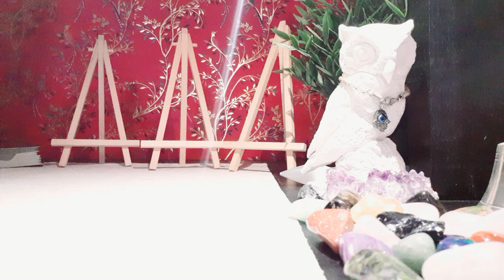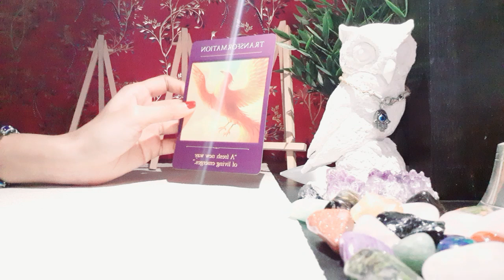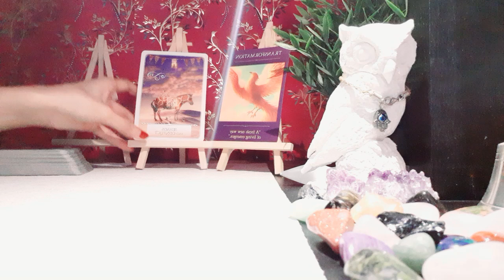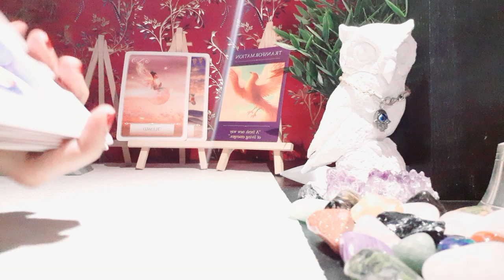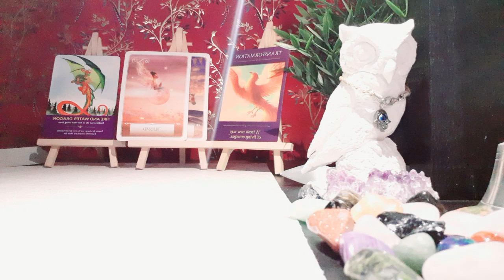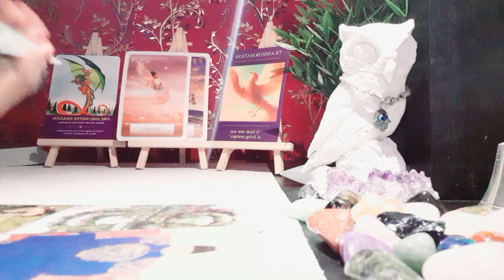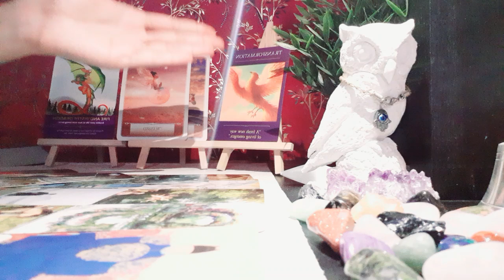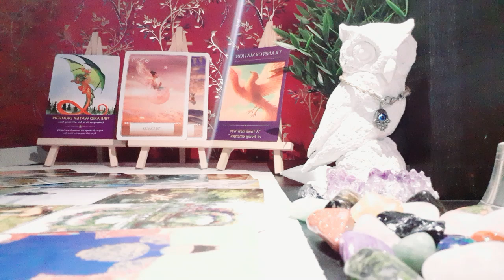Sagittarius, Your Person had a Major Revelation! March 2021 Tarot Reading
Schedule for The Tarot Empress Channel
Mon - Aries, Taurus, Gemini
Tues - Cancer, Leo, Virgo
Wed - Libra, Sagg, Cap
Thurs - Scorpio, Aqua, Pisces
Fri - Twinflame or Bonuses
Sat/Sun - Bonuses

You will receive the Link to the Extended in the Email used by you. Check Spam folder, Promotions,etc Get the Latest Intuitive Wisdom with your Extended reading from Isabelle. International orders are welcome. Personal Readings not available at this time. You are responsible for your own decisions.